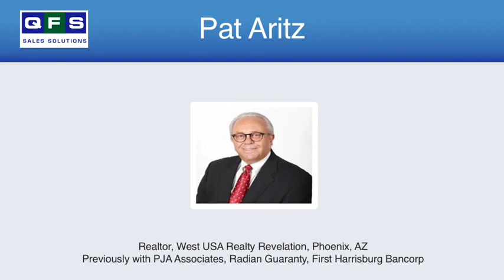Mortgage Expert: Pat Aritz on Working with Real Estate Agents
This excerpt from Pat Sherlock’s webinar, “Understanding Real Estate Agents’ Needs” features an interview with mortgage industry veteran, Pat Aritz on important insights regarding this influential group.